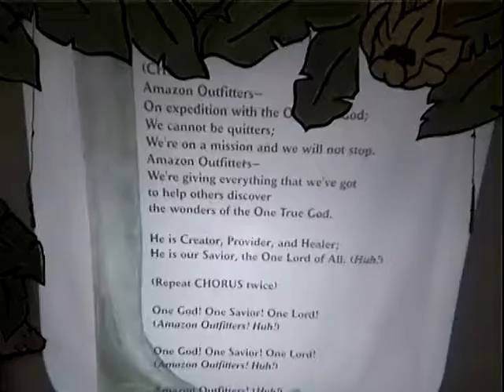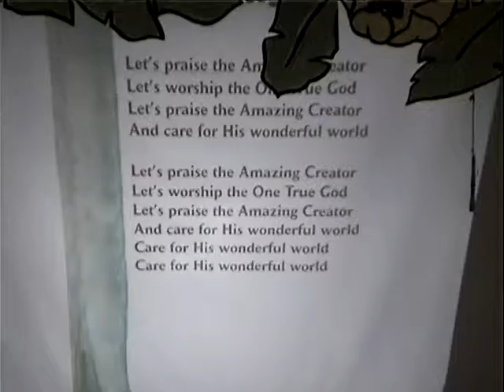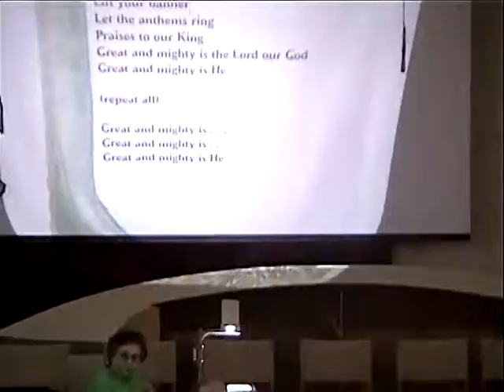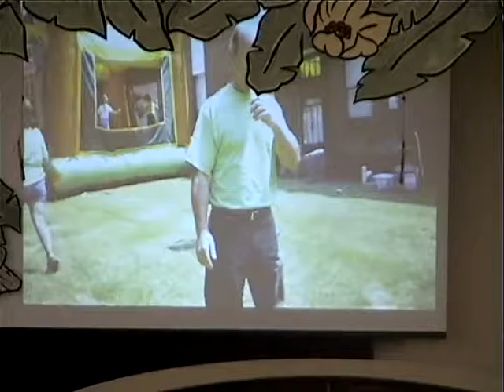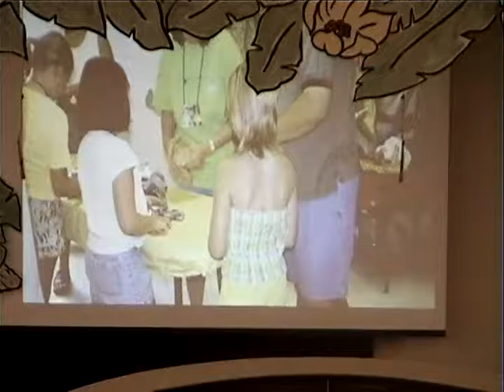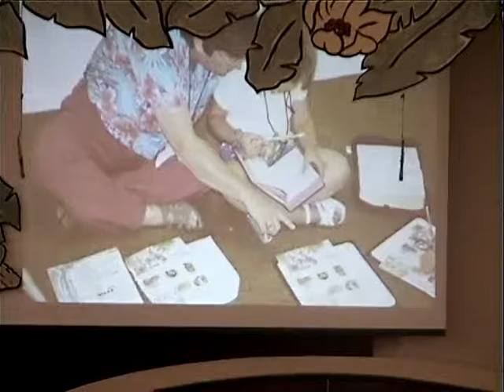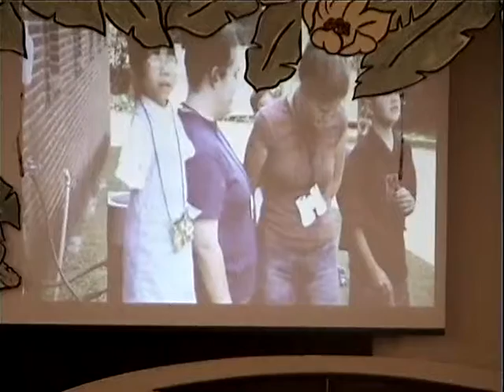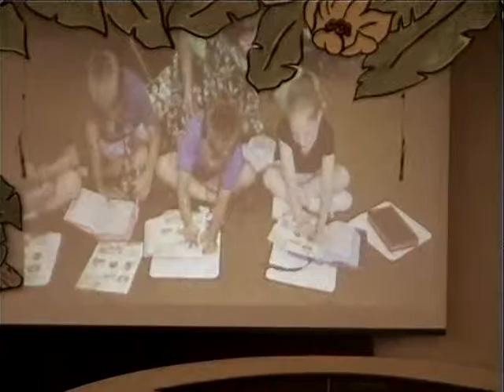Summer Safari program (summer 2001??)